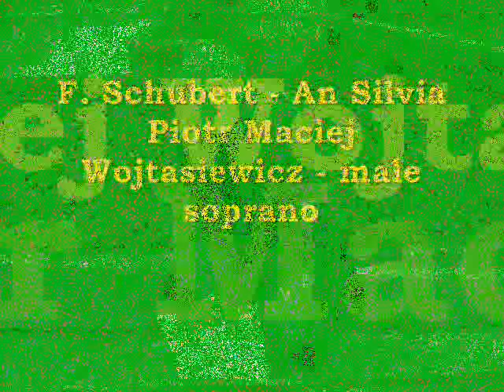Piotr Maciej Wojtasiewicz - male soprano / F. Schubert - An Silvia